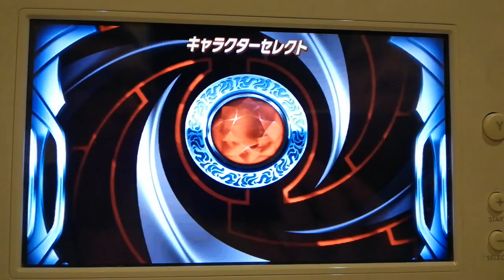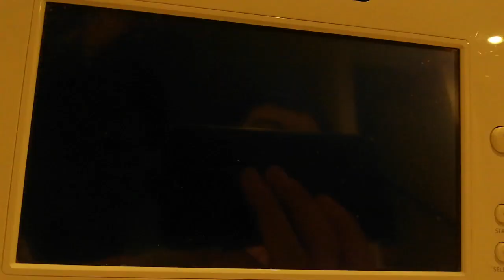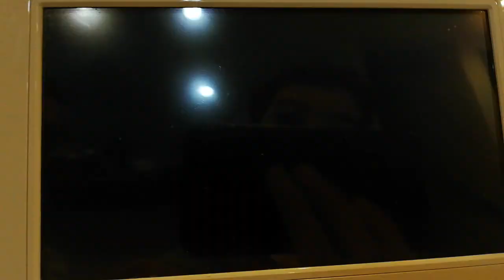こたろう、仮面ライダースーパークライマックスヒーローズを借りてきてプレイしました